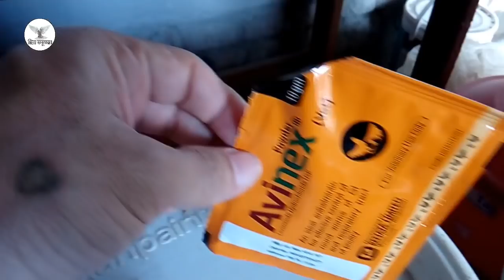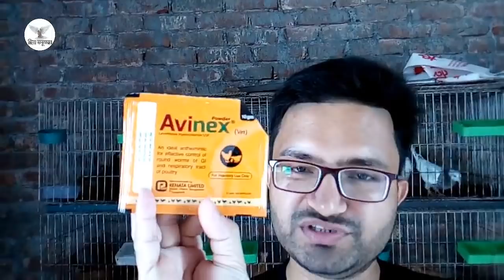দেখে নিন কৃমির কোর্স কিভাবে করাবেন। Take a look at how to do a worm course. takecare prio kobutor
হ্যা‌লো কবুতর প্রে‌মি বন্ধুরা! সবাই কেমন আ‌ছেন? আশা ক‌রি সবাই ভাল আ‌ছেন।
বন্ধুরা কবুতর আমা‌দের খু‌বি শ‌খের এটা প্রাণী! আর কবুতর ভালবা‌সে না এমন মানুষ পাওয়া খু‌বি ক‌ষ্টের। কারণ কবুতর হ‌চ্ছে শা‌ন্তির প্র‌তিক। কবুতর দেখ‌লেই কেমন যেন একটা মায়া জ‌ন্মে ম‌নের ভেতর। তাইত কবুতর কে প্র‌তিটা মানু‌ষি ভাল বা‌সে।
কবুত‌রের নাম জা‌নে না এমন মানু‌ষো পাওয়া যা‌বে না! কারণ পোষা পশু পা‌খির ম‌ধ্যে কবুতর হ‌চ্ছে সবচাই‌তে প‌রি‌চিত প্রাণী। কবুতরকে মানুষ সেই প্রা‌চিন কাল থে‌কে পু‌ষে আস‌ছে। আ‌গে মানুষ এই কবুতর কে পুষত যোগা‌যোগ মাধ্য‌মের জন্য। কারণ প্রা‌চিন কা‌লে এখনকার মত কোন ফোন বা ইনটার‌নেট ছিল না। তাই মানুষ চি‌ঠি আদান প্রদান করত এই কবুত‌রের মাধ্য‌মে। এখন কবুতর কে সেই কাজ থে‌কে অবসর দেয়া হ‌য়ে‌ছে।
‌কিন্তু কবুতর র‌য়ে গি‌য়ে‌ছে আমা‌দের ম‌নের ভেতর। আর তাইত আজ কবুতর হ‌চ্ছে শ‌ক্ষিনতার প্র‌তিক। এ ছাড়া আজ কাল অ‌নে‌কেই এই কবুতর পু‌ষে নি‌জের ও প‌রিবা‌রের ভরণ পুষন ক‌রে আস‌ছে। কবুতর খু‌বি সম্ভবনা ময় এক‌টি গৃহপা‌লিত পা‌খি। যার মাধ্য‌মে আপ‌নিও লালন পালন ক‌রে বেকারত্ব দুর ক‌রতে পা‌ড়েন। আর তাইত কবুতর কে মানুষ চি‌ঠি আদান প্রদা‌নের কাজ থে‌কে অবসর দি‌লেও নি‌জের কাছ থে‌কে কিন্তু অবসর দেয়‌নি।
বন্ধুরা আমা‌দের দে‌শে না না জা‌তের কবুতর পাওয়া যায়। এর বে‌শির ভা‌গি হ‌চ্ছে বি‌দে‌শি জা‌তের কবুতর। আমা‌দের দে‌শি জা‌তে‌রো কিছু কবুতর র‌য়ে‌ছে। যা আমা‌দের গ্রাম দে‌শে সহ শহ‌রেও দেখা যায়।
ত‌বে আপ‌নি য‌দি স‌ঠিক ভা‌বে কবুতর লালন পালন ক‌রেন ত‌বে আপ‌নি আপনার প্র‌য়োজন মি‌ঠি‌য়ে সেই অর্থদারা আপ‌নি আপনার বেকারত্ব দুর কর‌তে পা‌ড়েন।
তাই বন্ধুরা আসুন আমরা কবুতর কে ভাল বা‌সি এবং কবুতর স‌ঠিক ভা‌বে লালন পালন ক‌রে আমরা আমা‌দের বেকারত্ব দুর ক‌রি। সব শে‌ষে সবাই‌কে অ‌নেক অ‌নেক ধন্যবাদ।
Hello pigeon dear friends! How are you all Hope everyone is well. I came to Sohab Hasan and again in another discussion with you. You see the favorite pigeon.
Friends kabutara it is our very favorite animal! And people who do not love kabutara difficult to find difficult. Because the pigeon is the symbol of peace. If you see the kabutara a maya is born in the mind. So, every human being has a kabutara good bus.
People who do not know the name of kabutera can not be found! Because the pigeon is the most familiar creature in the animal bird. The people of Kabutar are coming from the ancient times. Before the people of this pigeon for personal communication. Because there was no phone or internet like in the modern times. So, people used to send a message through the pigeon. Now Kabutara has been retired from that job.
But the pigeon has remained in our mind. And that is why today the pigeon is the symbol of the spirituality. Apart from this many people have been fulfilling themselves and their families in this pigeon. Kabutara is very unlikely a domestic bird in the middle. Through which you can bring unemployment to foster care. And even if the man from Kabir, who retired from writing, he did not retire from himself.
Friends are not found in our country or the Kabbat of the species. Most of it is foreign-born kabutara There are some pigeons of our country. Which is also seen in cities including our countryside.
But if you cherish the pigeon properly, then you need your money to make your unemployment unharmed.
So friends, let us stop the unemployment by keeping the kabutara good and rearing the pigeons properly. Thank you very much all at the end.
नमस्कार काबुतारा प्यारे दोस्तों! आप सब कैसे हैं? आशा है कि सब लोग ठीक हैं। मैं सोहब हसन के पास आया और फिर से आपके साथ एक और चर्चा में आया। आप पसंदीदा कबूतर देखें।
दोस्तों kabutara यह हमारा बहुत ही पसंदीदा जानवर है! और जो लोग कूबतारा से प्यार नहीं करते हैं वे मुश्किल से मुश्किल होते हैं। क्योंकि कबूतर शांति का प्रतीक है। यदि आप देखें तो कुबुतरा एक माया मन में पैदा होती है। तो, हर इंसान के पास एक अच्छी बस है।
जिन लोगों को काबुटेरा का नाम नहीं पता है उन्हें नहीं पाया जा सकता है! क्योंकि कबूतर पशु पक्षी में सबसे परिचित प्राणी है। कबूतर के लोग प्राचीन काल से आ रहे हैं। व्यक्तिगत संचार के लिए इस कबूतर के लोगों से पहले। क्योंकि आधुनिक समय में जैसे कोई फोन या इंटरनेट नहीं था। इसलिए लोग कबूतर के जरिए संदेश भेजते थे। अब कबुतरा को उस नौकरी से सेवानिवृत्त कर दिया गया है।